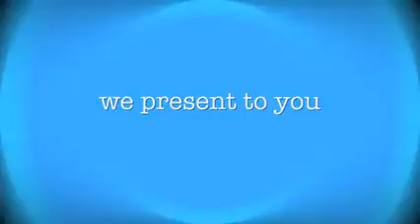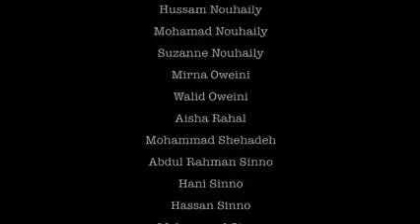RAMZAAN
Video from Q S Ehteshamuddin